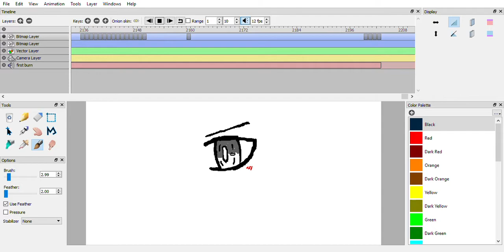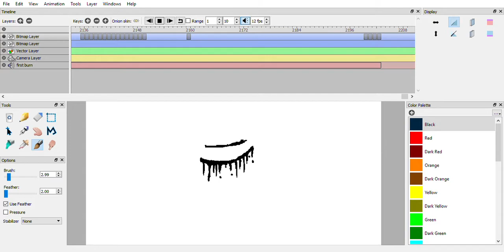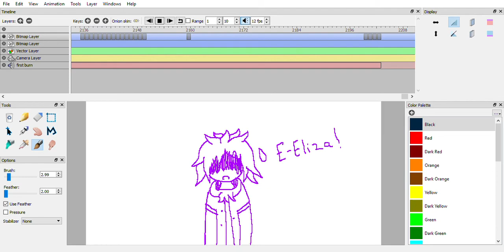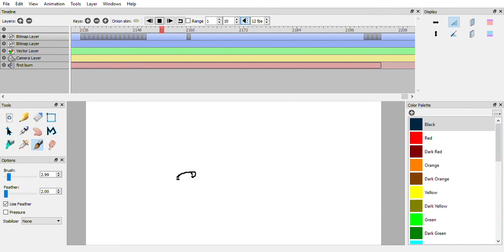First Burn Animatic!!! [My First One!!]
from July 27th till October 3rd I have been working on this thing so yeah enjoy!!
The Song Was First Burn by Lin Manuel Miranda
Art was by me, In total there were 2203 frames.